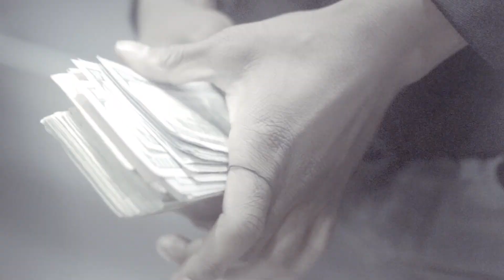Lil Doe - Living (Directed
For all visual inquires contact IG @majormotion